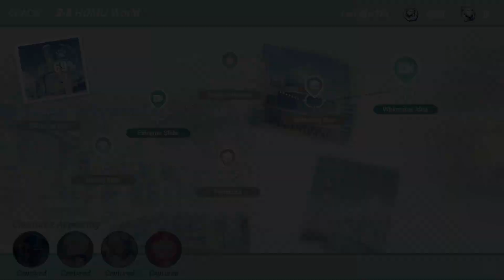Honkai Impact - Estival Seaside Amusement Park (Event) - 3-3 HOMU World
Date: 28-Aug-2021

✼ •• ┈┈┈┈┈┈┈๑⋅⋯ ୨˚୧ ⋯⋅๑┈┈┈┈┈┈┈ •• ✼
When sea breezes blow through every street in summer, the whole city becomes the Estival Seaside Amusement Park! The annual Beast Tamer Championship is drawing near!

Summer event 『Estival Seaside Amusement Park』 has opened! From 10:00, AUG 21 to 04:00, SEP 16 (GMT+8), clear its stages and complete its missions to earn the tokens 『Bella Coins』 and 『Honkai Beastie Stickers』 for purchasing Stygian Nymph's summer outfit 『Stygian Seafoam』, 500 Crystals, and Ancient Legacy x50 in the event shop 『Tesla's Item Shop』!

※※※※※ Estival Seaside Amusement Park ※※※※※
【Time】 10:00, AUG 21 ~ 04:00, SEP 16 (GMT+8)

【Requried Level】 25 or higher

【Details】
1. 『Estival Seaside Amusement Park』 consists of 4 themed areas: 『The City』, 『The Beach』, 『Amusement Park』, 『The Island』. Different wild Honkai Beasts are found in different areas. Try taming new beasts when progressing through the areas to expand your team.

2. Complete event missions to earn 『Bella Coins』 and 『Honkai Beastie Stickers』 for purchasing Stygian Nymph's summer outfit 『Stygian Seafoam』, 500 Crystals, and Ancient Legacy x50 in the event shop.

◆ Area Unlocking Schedule ◆
Areas will be unlocked in the following order:

The City: Unlocked at 10:00, AUG 21 (GMT+8)

The Beach: Unlocked at 10:00, AUG 23 (GMT+8)

Amusement Park: Unlocked at 10:00, AUG 26 (GMT+8)

The Island: Unlocked at 10:00, AUG 29 (GMT+8)

※※※※※ Tesla's Item Shop ※※※※※
【Time】 10:00, AUG 21 ~ 04:00, SEP 23 (GMT+8)

【Details】
『Tesla's Item Shop』 is open during the event. You can exchange 『Bella Coins』 and 『Honkai Beastie Stickers』 for Stygian Nymph's summer outfit 『Stygian Seafoam』, 500 Crystals, and Ancient Legacy x50.

★★★★★★ Ai-chan's Reminder ★★★★★★
1. You can purchase 『Bella Coins』 with Crystals in the event shop from 04:00, SEP 9 (GMT+8) until the shop closes.

2. 『Tesla's Item Shop』 will close at 04:00, SEP 23 (GMT+8). 『Bella Coins』 will expire simultaneously and return 15 Mithril each.

3. 『Honkai Beastie Stickers』 will expire when 『Tesla's Item Shop』 closes and will not return any materials.

Thumbnail improved by Newbie23